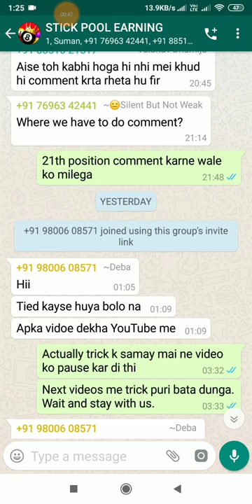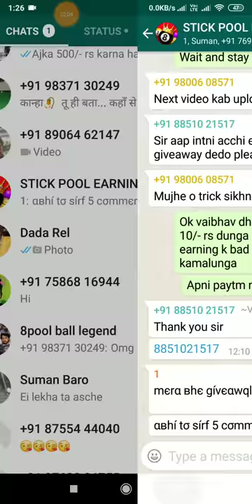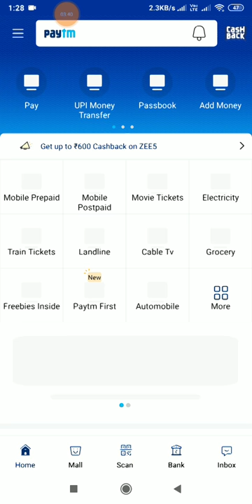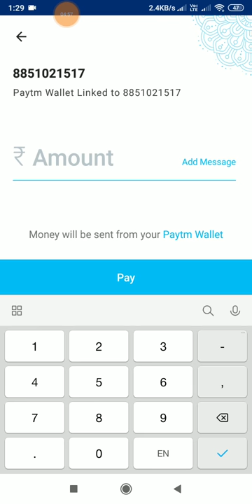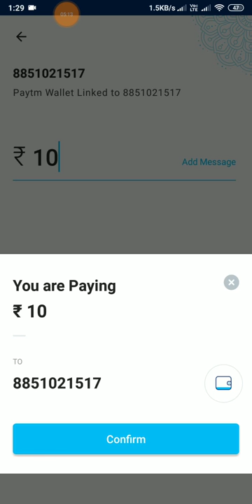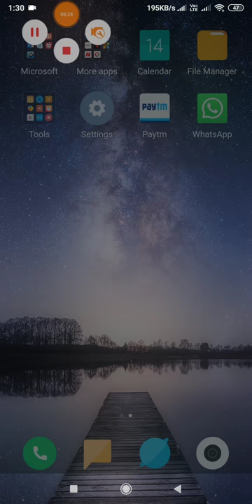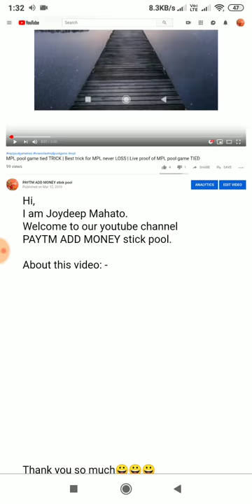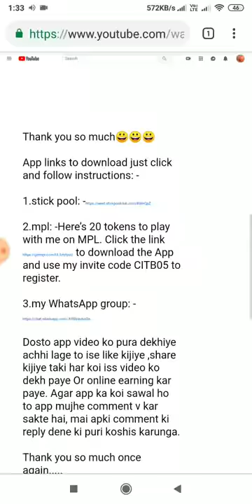Paytm giveaway | live giveaway | stick pool earning | 8 ball giveaway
Hi,